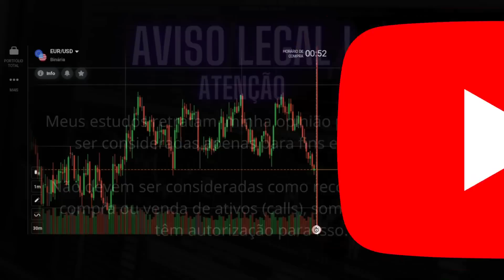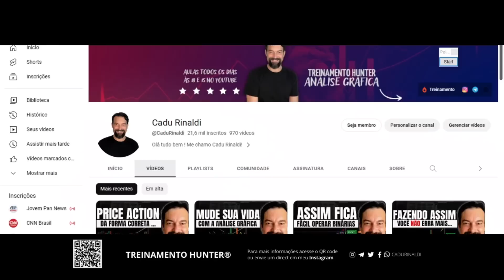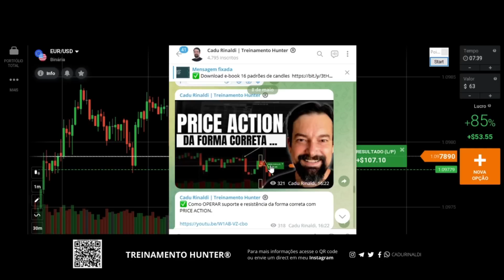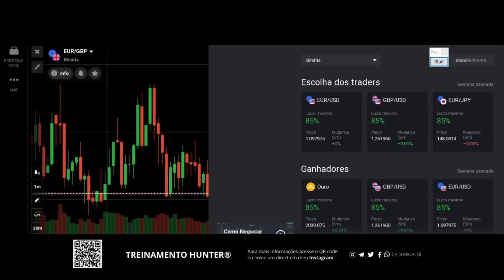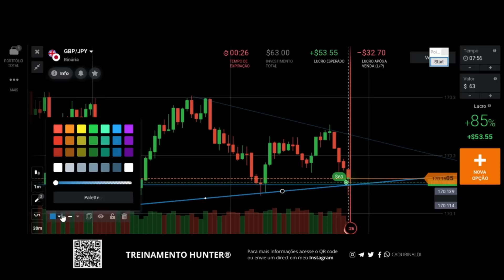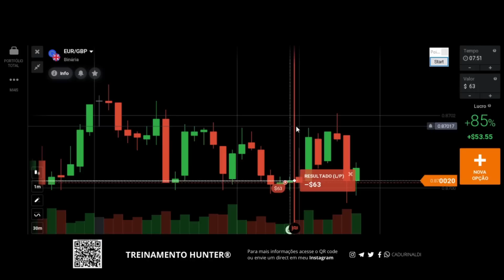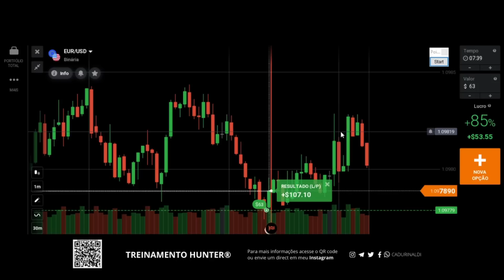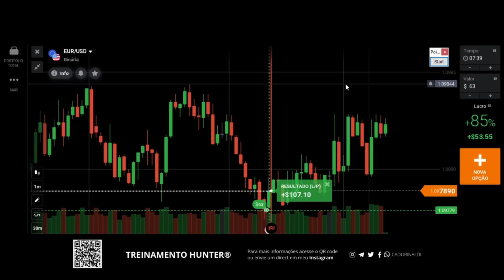Como ANALISAR o GRÁFICO de forma SIMPLES e CORRETA | OPCOES BINARIAS PARA INICIANTES.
Aprenda você mesmo por mérito como analisar o gráfico de forma simples e correta sabendo o que fazer diante dos gráficos, mesmo sendo opcoes binarias para iniciantes. Ser um trader iniciante têm suas vantagen de começar a estudar da forma correta, e a forma correta é com as técnicas da análise gráfica.

Você pode aprender como começar do zero em opcoes binarias e como operar opcoes binarias assim como operar o gráfico e como analisar o gráfico fazendo tudo da forma correta e simples, basta aprender saber ler o grafico e interpretar o grafico com ou sem padrão de vela fazendo assim uma leitura do grafico de forma correta de analisar e de forma correta de operar.

🚨Links importantes🚨

índice do Vídeo:

0:01 Inscreva-se
0:05 Deixe seu like
11:00 Como analisar o gráfico
15:00 Forma simples e correta de analisar o gráfico
21:00 Opcoes binarias para iniciantes
23:00 Trader iniciante aprenda analisar o gráfico assim
25:00 Técnicas da análise gráfica para operar o gráfico
26:00 Deixe seu comentário.
Compartilhe com um amigo este vídeo